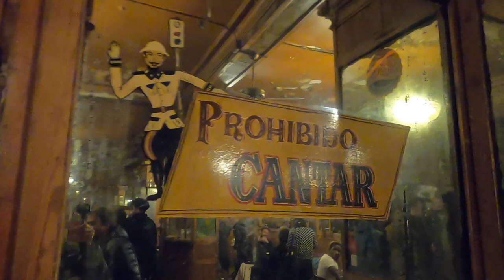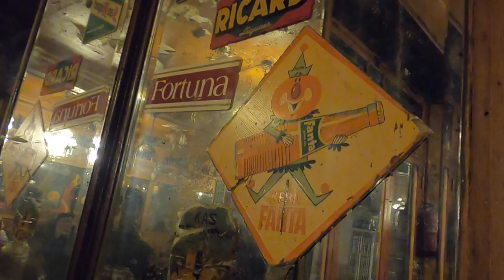呑んで呑んで 呑まれて 呑んで